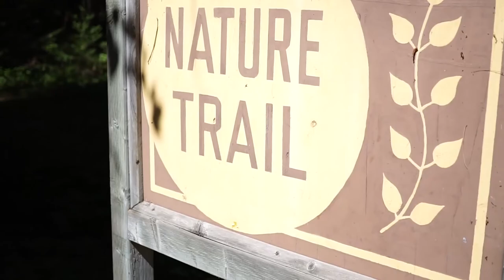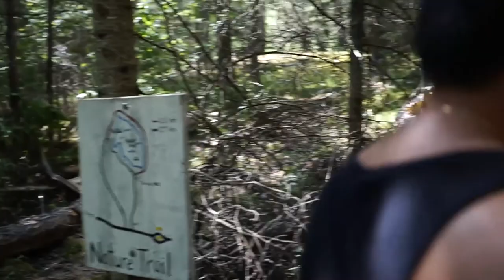CRISWALKZ [VLOG 39] x CALIPER LAKE WITH FRIENDS.